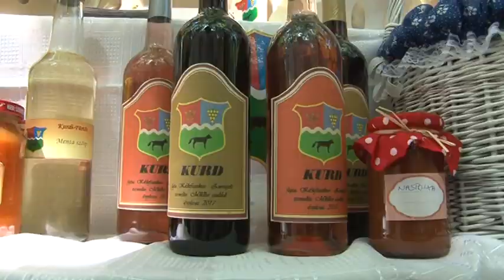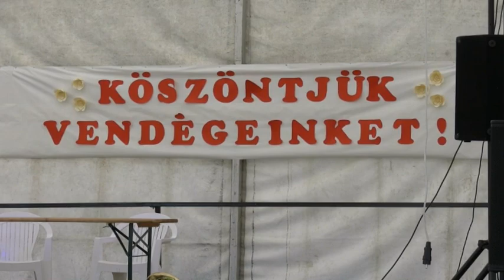Kaposmenti magazin 20190716